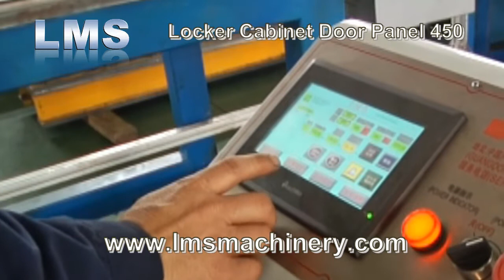LMS Locker Cabinet Door Panel Roll Forming Line